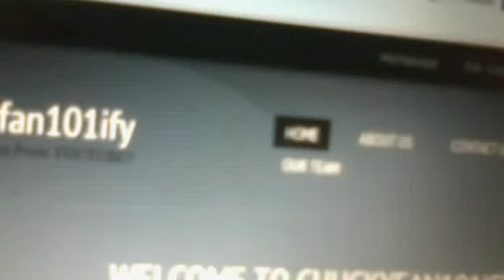It's All News!: Curse of Chucky,our film Blood Of Chucky and some Really BIG NEWS!!